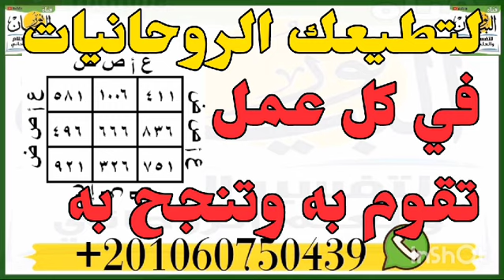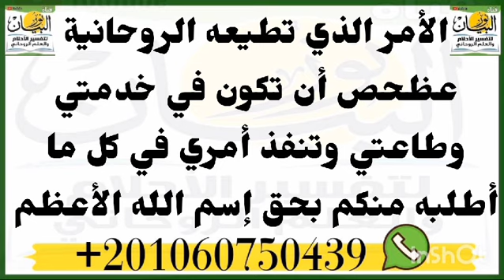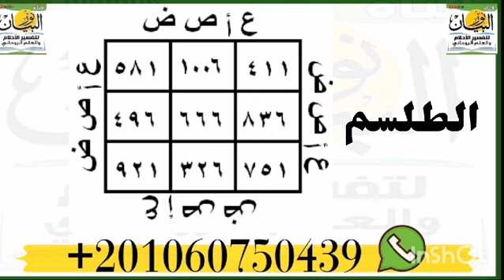لتطيعك الروحانيات فى كل عمل تقوم به وتنجح فى جميع اعمالك الروحانيه وبقوه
‏فيديو من نور البيان لتطيعك الروحانيات فى كل عمل تقوم به وتنجح فى جميع اعمالك الروحانيه وبقوه